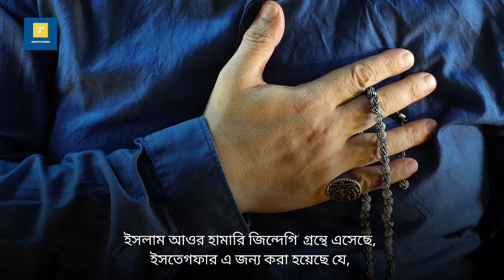নামাজের পর ইস্তেগফার পড়ার কারণ কি?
Hi, viewers, you are watching now নামাজের পর ইস্তেগফার পড়ার কারণ কি? by "T MOTIVATION"